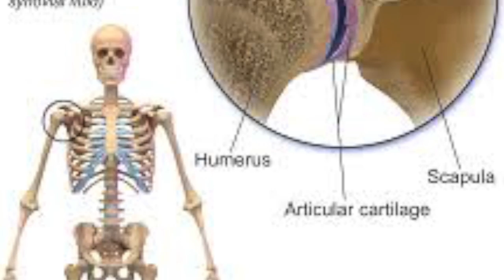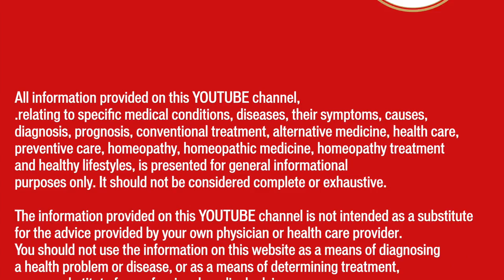Frozen Shoulder || Adhesive capsulitis || Natural Homeopathic remedies with symptoms